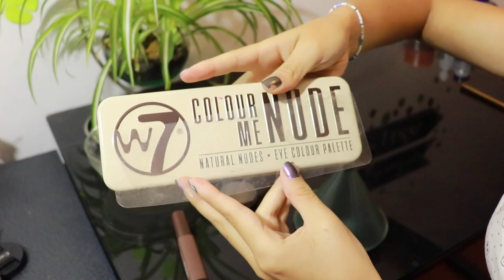¿Cómo HACER MAQUILLAJE de CEJAS CASERO (FÁCIL)? TUTORIAL ·Cat G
¡HOLAAAA!